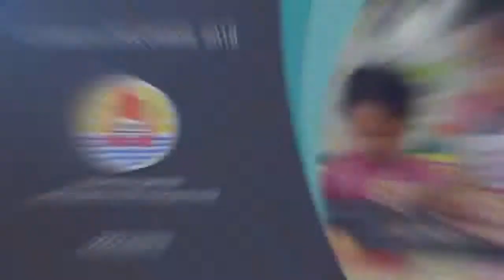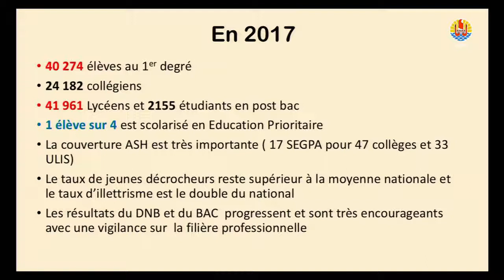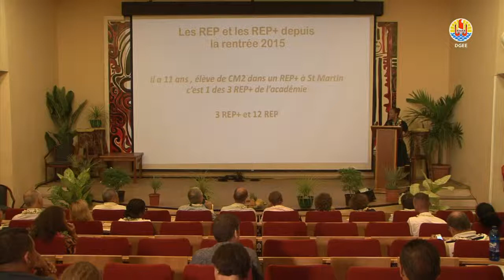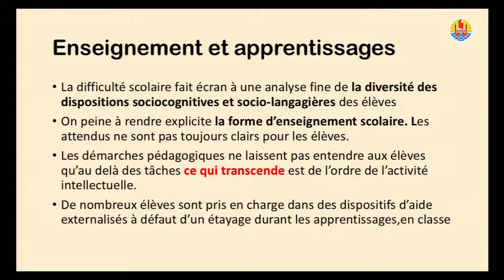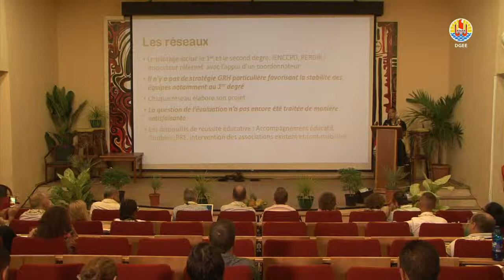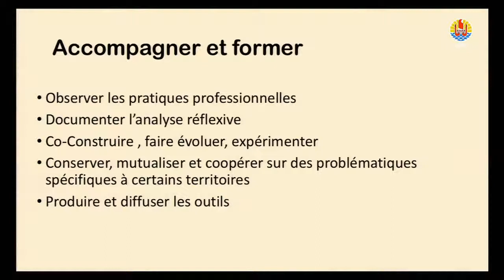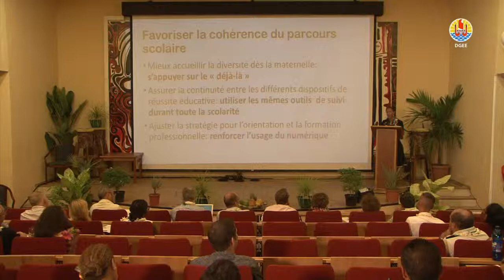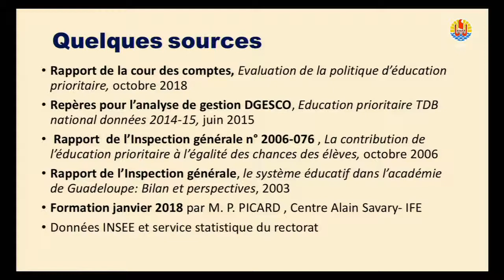Conférence Pilotage et Éducation prioritaire Académie de Guadeloupe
Mme Cynthia Frenet, Adjointe au DAASEN de la Guadeloupe Mme Frenet, chargée de la politique de l’éducation prioritaire de l’académie de la Guadeloupe abordera différents aspects, projets et actions mis en place sur cet autre territoire d’Outre-Mer.